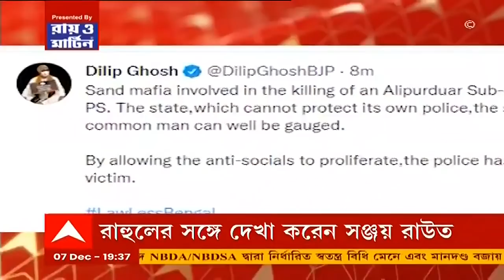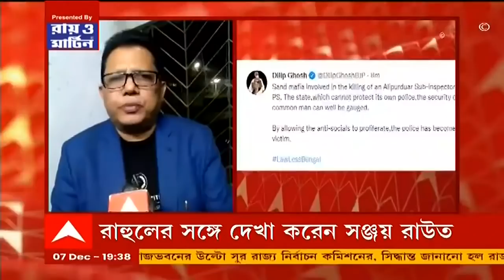Katrina-Vicky Wedding Update : ক্যাটরিনা-ভিকির বিয়ে উপলক্ষ্যে সেজে উঠেছে রাজস্থানের ফোর্ট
পরশু সাতপাকে বাঁধা পড়ছেন ক্যাটরিনা কাইফ এবং ভিকি কৌশল। রাজস্থানী এবং পাঞ্জাবী গানে সঙ্গীত অনুষ্ঠানে পারফর্ম করবেন শিল্পীরা। অনুষ্ঠানে অতিথিদের সঙ্গে পা মেলাবেন ক্যাটরিনা-ভিকি।